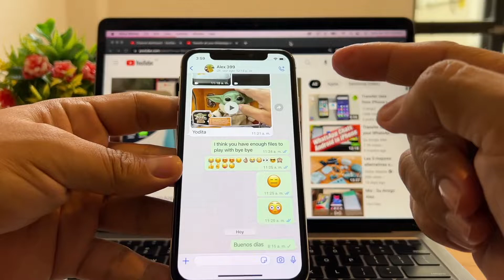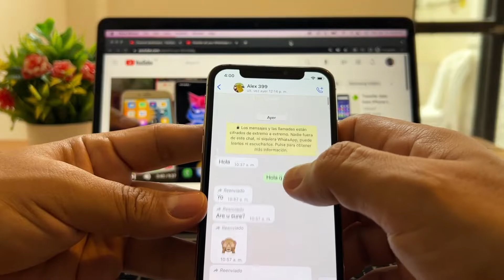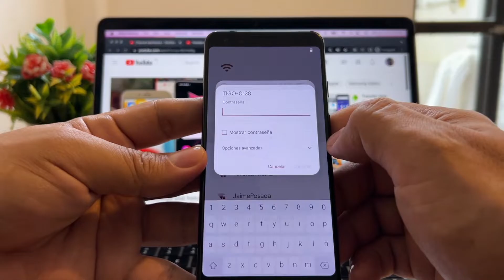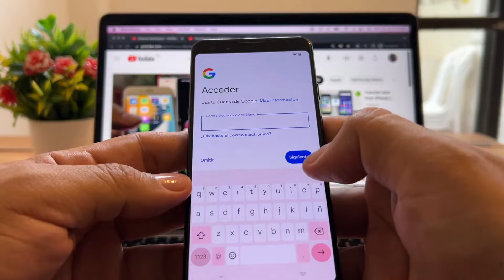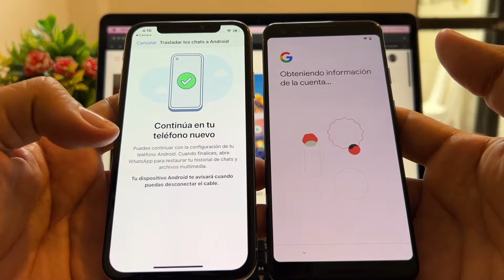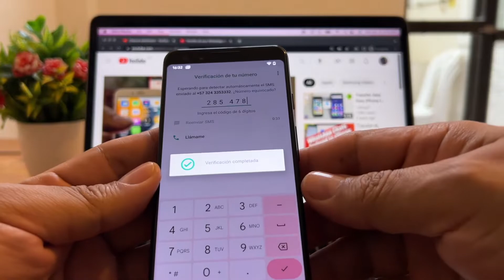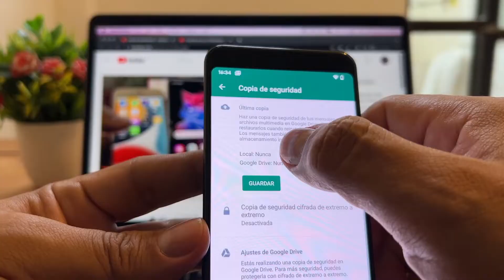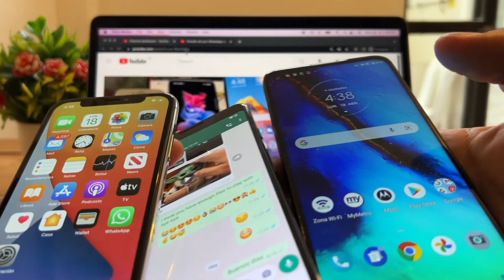Pasar todo historial de chats WhatsApp de iPhone a Android gratis Xiaomi Motorola ZTE Sony One Plus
Te cansaste de las restricciones del iPhone y quieres pasarte a un celular Android pero NO quieres perder todo tu historial de chats del WhatsApp, pues entonces mira este video y te dire cómo hacerlo paso a paso de manera sencilla y totalmente gratis, entonces al final podrás pasar todos tus chats del WhatsApp iPhone al WhatsApp Android.

0️⃣ Introducción 00:00
1️⃣ Opciones gratuitas 00:36
2️⃣ Qué chats se van a pasar 01:15
3️⃣ Copia de seguridad de WhatsApp 01:59
4️⃣ Copia de seguridad de iCloud 02:32
5️⃣ Configuración del Pixel 3 03:02
6️⃣ Conexión de iPhone a Android via cable 04:14
7️⃣ Eligiendo el contenido para copiar 05:01
8️⃣ Código QR para transferir chats de WhatsApp 05:22
9️⃣ Completando la configuración de WhatsApp 06:53
1️⃣0️⃣ Configuración y verificación de WhatsApp en el Android 07:49
1️⃣1️⃣ Importando historial de chats 08:41
1️⃣2️⃣ Verificando los chats transferidos al Android 09:15
1️⃣3️⃣ Pasar historial de chats en Google Drive al Motorola 09:45
1️⃣4️⃣ Objetivo cumplido y despedida 10:45

El dispositivo iOS utilizado en este video es el iPhone X y el dispositivo Android es un Google Pixel 3 con Android 12. Aqui les dejo un link para que vean mi otro video referente al tema de restaurar chats WhatsApp de iPhone a Android y en ese video utilicé un iPhone 6s con iOS 15 y un Samsung Galaxy Z Flip3 5G.

Este exportar chats de WhatsApp iPhone a Android se puede hacer de manera gratuita en con los siguientes dispositivos: Google Pixel 3 para arriba, celulares Samsung con Android 10 para arriba, o cualquier celular con  sistema operativo Android 12. Si tienes un Xiaomi, Redmi, Motorola, ZTE, Sony, One Plus u otra marca de celular y quieres mover chats de WhatsApp de iPhone a Android entonces tendrás que usar el método que explico en el video que básicamente consiste en recuperar chats WhatsApp de iPhone a Android primero en el Google Drive, con uno de los mobiles soportados (Pixel, Samsung, Android 12) y luego ya teniendo la copia de seguridad en el Google Drive podrás fácilmente restaurar tu copia de seguridad de WhatsApp en un Xiaomi, Redmi, Motorola, ZTE, Sony, One Plus u otra marca de celular que tengas. Tienes que usar la misma cuenta de WhatsApp con el mismo numero de teléfono y correo electrónico.

Si piensas cambiarte de un iPhone a un dispositivo Android, puedes transferir la información de tu cuenta, la foto del perfil, los chats individuales y grupales, el historial de chats, los archivos multimedia y los ajustes. No se pueden transferir el historial de llamadas.

Palabras clave en este video:
 • Pasar chats de WhatsApp de iPhone a Xiaomi
 • Pasar chats de WhatsApp de iPhone a Motorola
 • Chats Whatsapp de iPhone a Android
 • Pasar chats WhatsApp de iPhone a Android gratis
 • Restaurar chats WhatsApp de iPhone a Android
 • Importar chats de WhatsApp iPhone
 • Recuperar chats de WhatsApp iPhone
 • Exportar chats de WhatsApp iPhone a Android
 • Mover chats de WhatsApp de iPhone a Android
 • Recuperar chats WhatsApp de Android a iPhone
 • Transferir chats de WhatsApp de iPhone a Android gratis
 • Pasar chats WhatsApp de iPhone a iPhone
 • Respaldar chats de WhatsApp iPhone
 • Copiar chats de WhatsApp de iPhone a Android